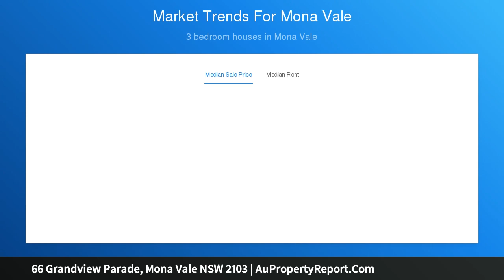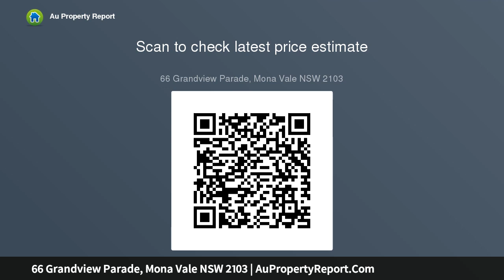66 Grandview Parade, Mona Vale NSW 2103 | AuPropertyReport.Com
66 Grandview Parade, Mona Vale NSW 2103
Property Type: house
Bedrooms: 4
Bathrooms: 4
Car Space: 2
Breathtaking Headland Retreat in Blue Ribbon Locale